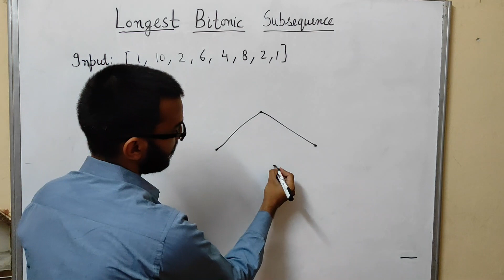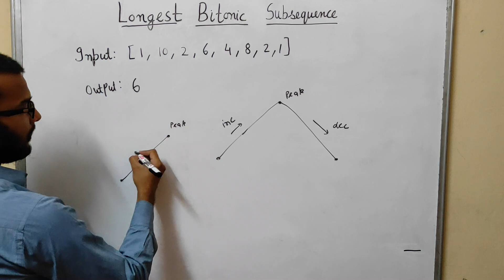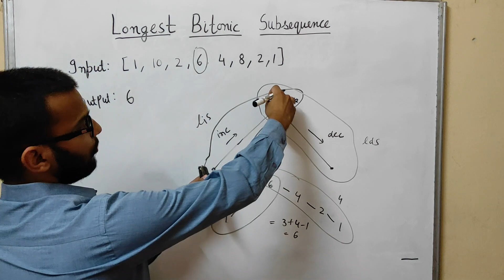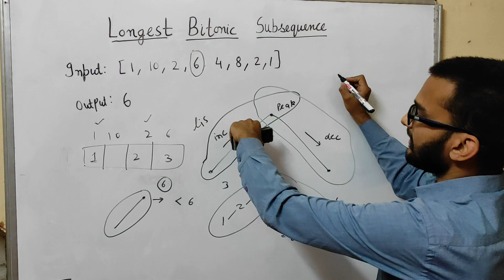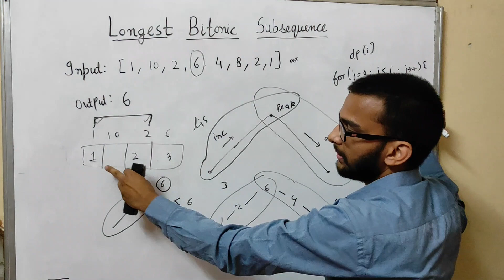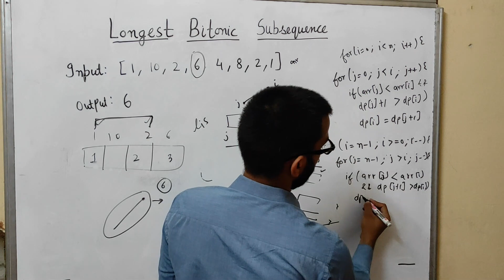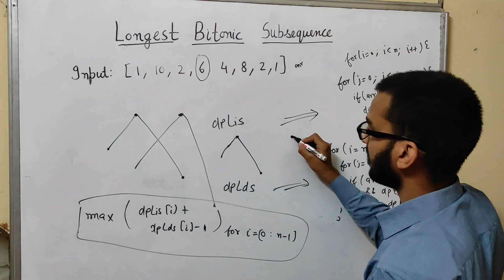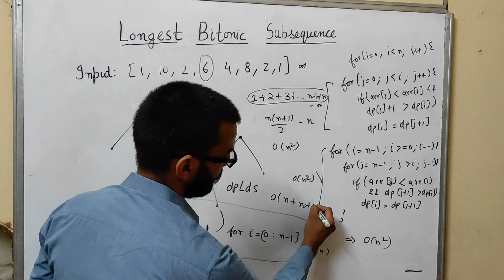8.b)Longest Bitonic Subsequence || Dynamic Programming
In this video on dynamic programming, I have discussed about longest bitonic subsequence, which is subsequence which increases first then, it peaks at some point and start decreasing after that.